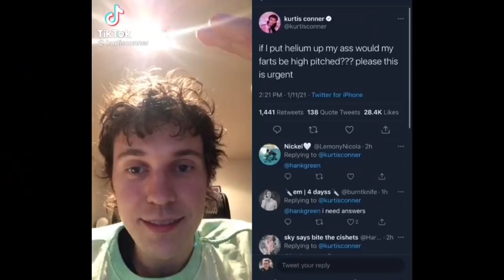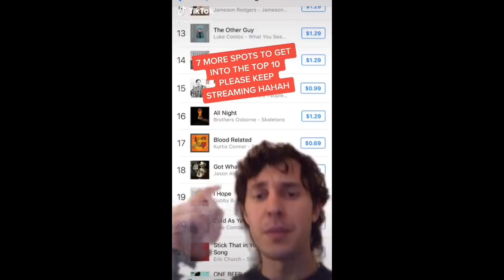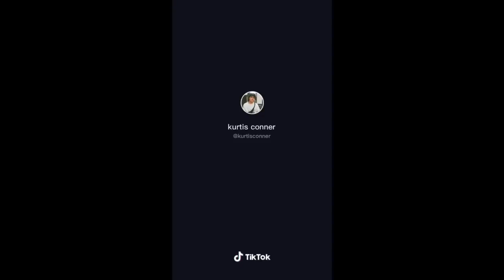kurtis conner tiktok compilation part 4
you guys heard our mayor, new law: no wiping ass